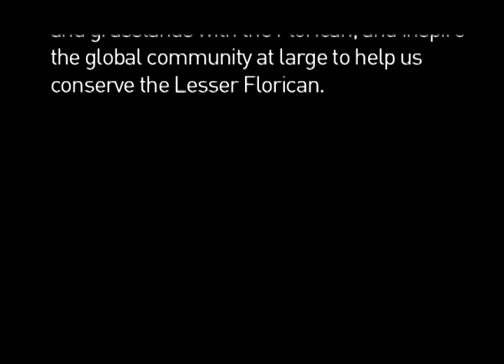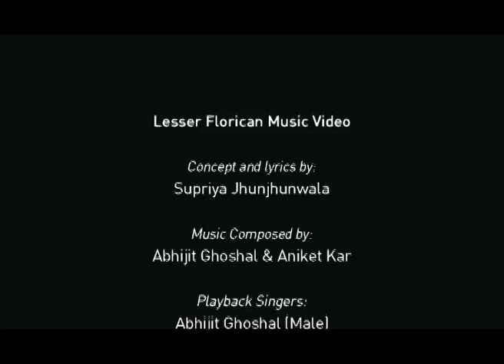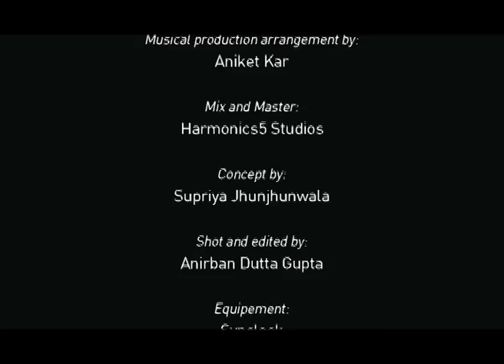FLORICAN MUSIC VIDEO